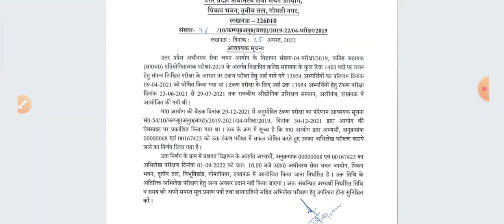UPSSSC JUNIOR ASSISTANT 2019 RESULT/UPSSSC BREAKING NEWS